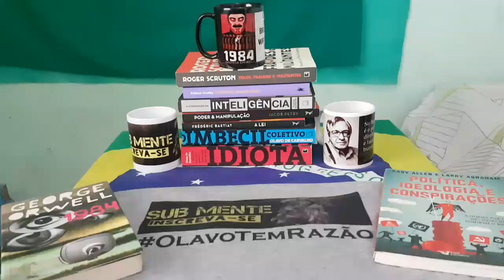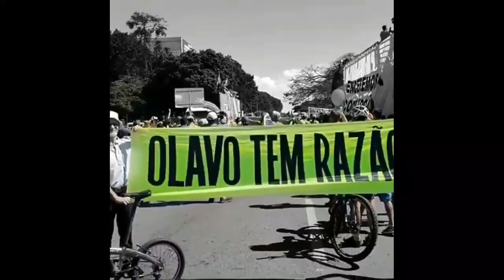Engenharia Social e Agentes de Transformação - Vídeo Pra Você Entender o "Novo Normal"